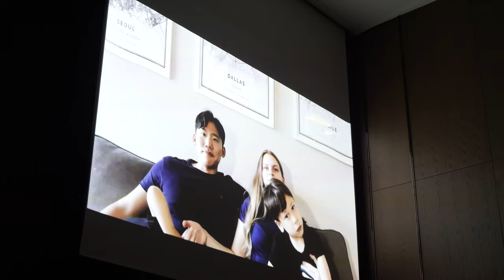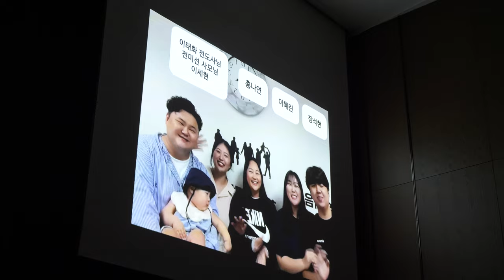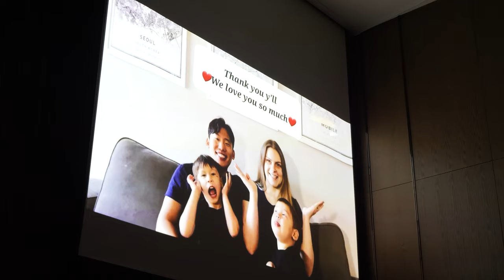Jun❤️Zoe Wedding commemorative